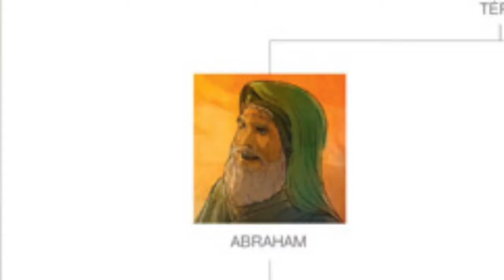Jacob en 3 minutes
Qui est Jacob?
Quelle fut sa vie?
Pourquoi s'est-il battu contre l'ange?
Qu'est-ce que cela m'apporte dans ma vie aujourd'hui?